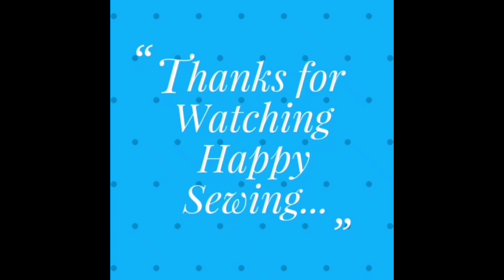SO EASY !!! Shopping bag | Carry bag making at home | How to make shopping bag at home | DIY Bag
DIY Shopping bag | Cloth bag making at home | Carry bag making at home | How to make shopping bag at home